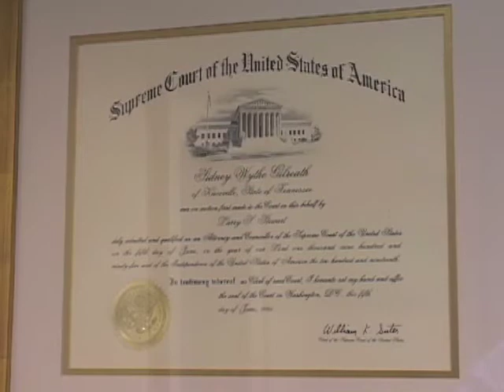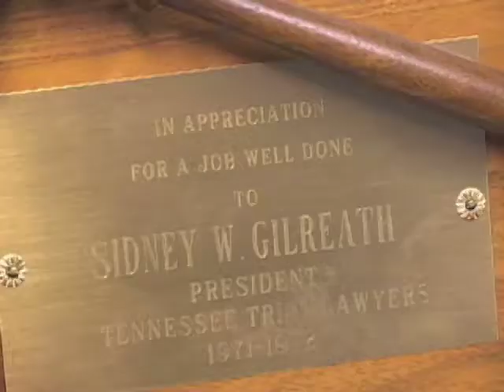Personal Injury Lawyer, Wrongful Death, Medical Malpractice, Knoxville, Tennessee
Gilreath and Associates - Personal Injury and Medical Malpractice Lawyers in Knoxville, Tennessee

When a loved one is injured or dies because of someone's negligence, how do you choose the best legal representation at such a difficult and traumatic time? Since the firms creation in 1973, the Tennessee-based wrongful death, personal injury and medical malpractice lawyers of Gilreath and Associates have represented thousands of personal injury clients. The firm has offices in Knoxville and Memphis, Tennessee, and has obtained successful results, both in and out of court, in 12 states.

The personal injury and medical malpractice lawyers of Gilreath and Associates, in Knoxville, Tennessee, are proud of their solid reputation and record of judgments, verdicts, and settlements. Knowing that satisfied clients and other lawyers frequently recommend the firm, each personal injury case is handled diligently to justify this confidence. The personal injury and medical malpractice lawyers and staff at our offices in the Knoxville, Tennessee area are committed to ensuring excellence by continually improving the delivery of quality service to clients.

Office Locations:
Knoxville | Memphis | Nashville | Sevierville